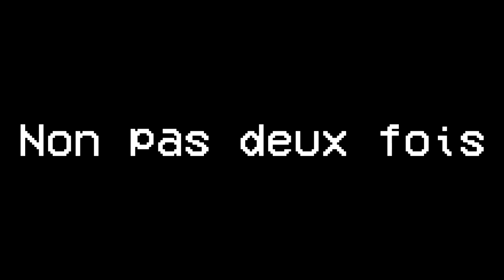PRESENTATION DU PINK RUSH !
Merci aux bouffon qui 👍 la vidéo ( ͡• ͜ʖ ͡• )